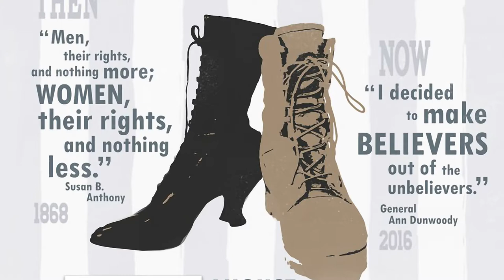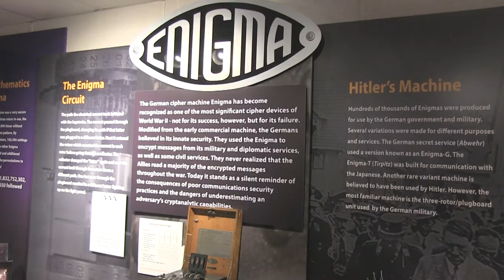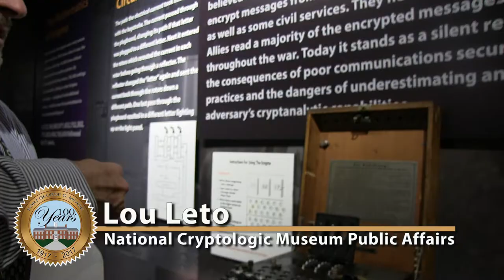Meade Week for Aug. 17, 2018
On this edition:  U.S. Cyber Command opens new Welcome Center,  we continue our conversation with the new Garrison Commander, Emergency Services is hosting Child ID events and Women's Equality Day is coming up.  These stories and more on Meade Week!